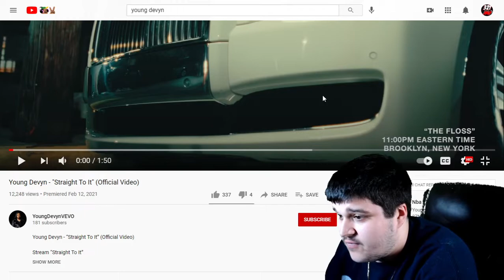Young Devyn - Straight To It (Official Video) REACTION